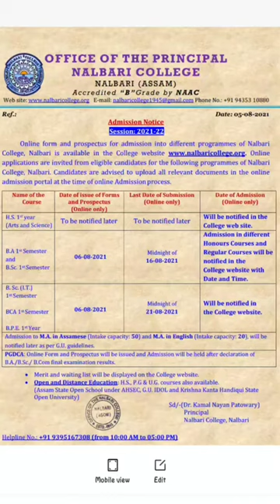Nalbari College নলবাৰী কলেজ HS(Arts/ Science) / BA/ Bsc/ Bsc(IT) / BCA/ BPE Admission Notification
HS Admission ৰ নতুন Portal "Darpan" "দৰ্পন" |  কি কি কৰিব লাগিব সবিশেষ | AHSEC online admission |